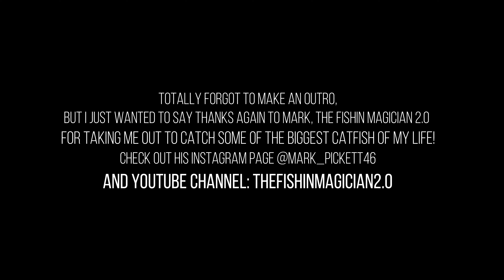Catching MONSTER CATFISH in the MUDDIEST RIVER! (feat. TheFishinMagician 2.0)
All likes, comments, and subs are appreciated! Tell me what you liked and didn't like! Now go wet some lines!